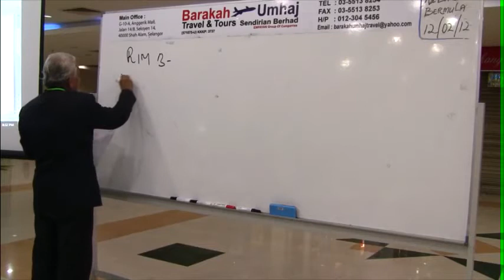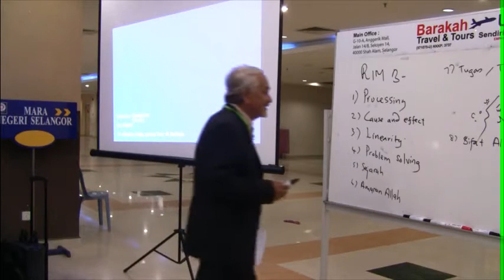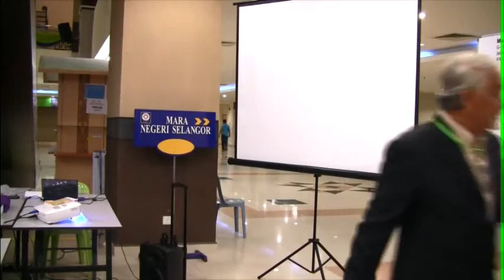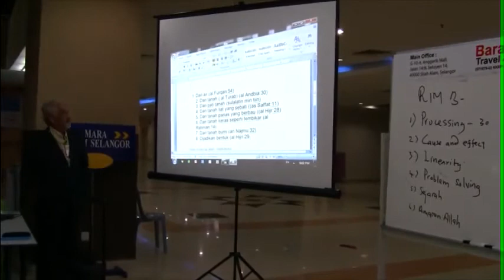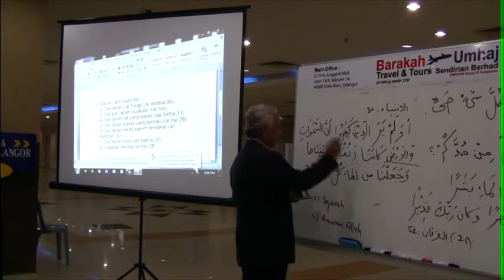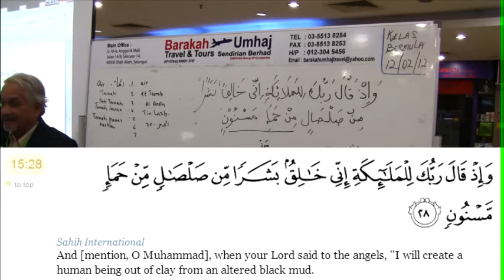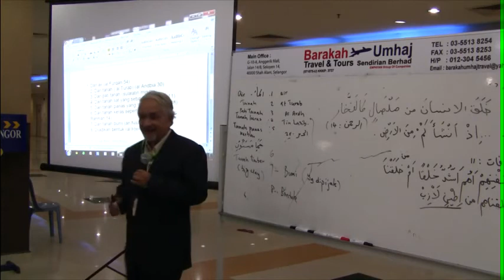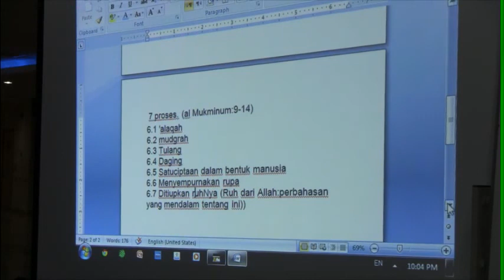UAE 075 Kuliah Ustaz Abdullah Endut